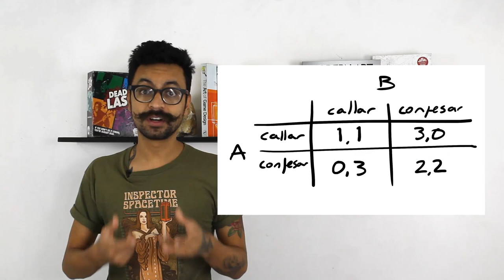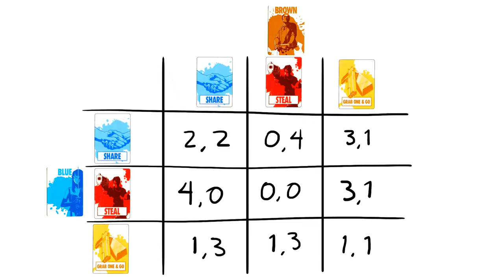Dead Last y el dilema del prisionero [Metateoría]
En este video, Aldo habla sobre Dead Last y cómo se relaciona con la economía conductual y el dilema del prisionero.